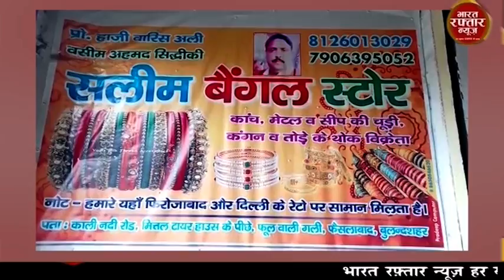ग़ाज़ियाबाद # आईपीएस एम मुनिराज को अस्थायी तौर पर गाज़ियाबाद जिले के एसएसपी के तौर पर तैनाती की गई